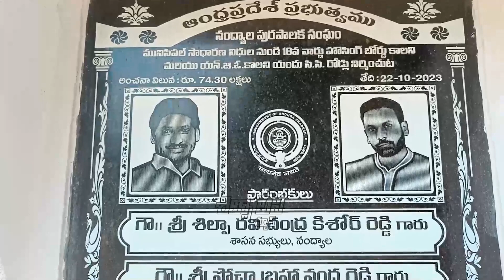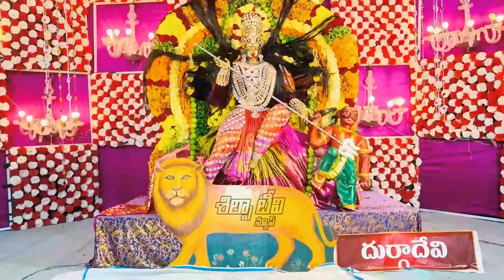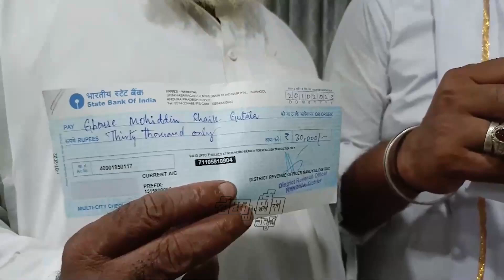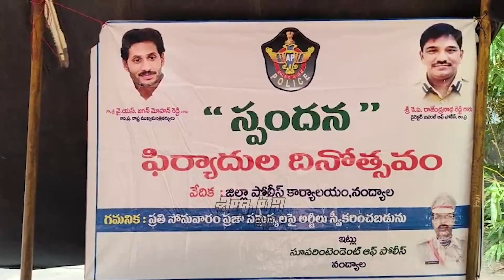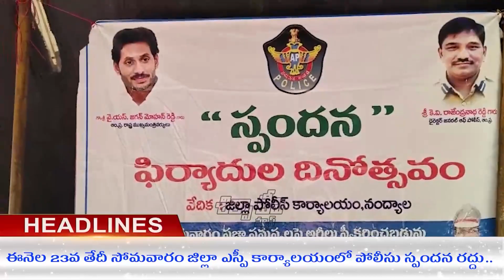Silpa Tv News | 22-10-2023 | Nandyal Local News | Bulletin